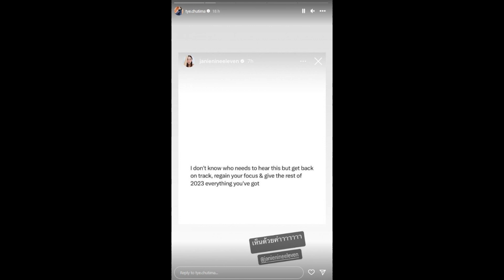สะดุ้งทั้งโซเชียล! ต่าย ชุติมา ขอแชร์เห็นด้วยกับโพสต์คำคม เจนี่